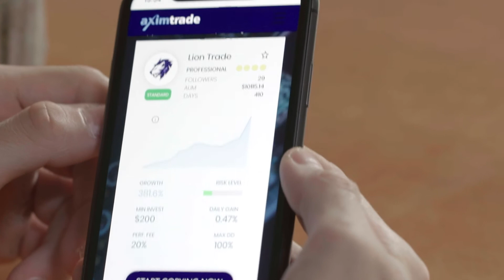マスターへの道 | AximTradeでコピートレード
🎨陶器は取引と同じく芸術品です。ファンダメンタルズをチャンスの傑作に成形するためには、ビジョン、創造性、忍耐が必要です。🎯Aximtrade はトレーディングの未来であり、CopyTrade はあなたの学習への入り口となるものです。
📱今すぐ Aximtrade でトレードしましょう。